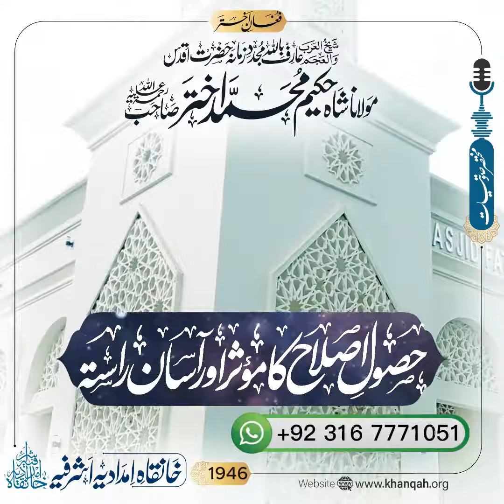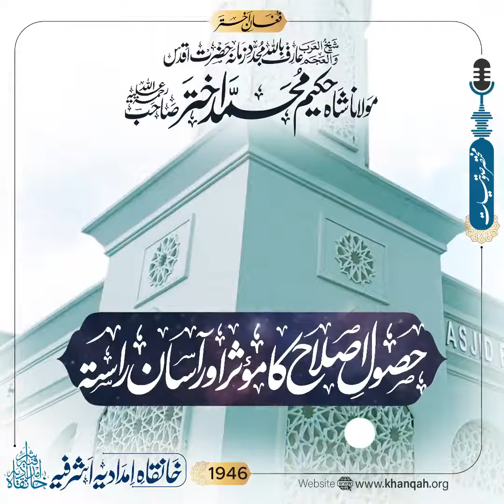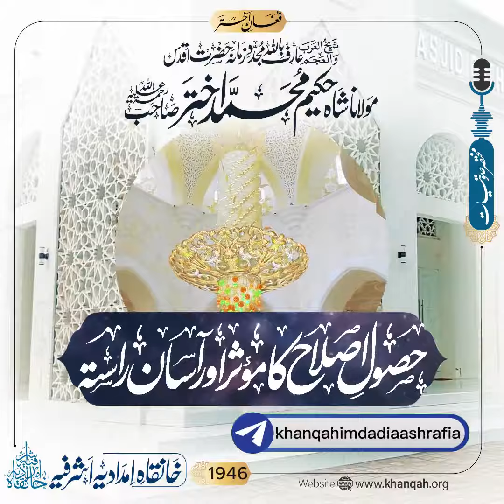Hakeem akhtar sahab bayan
Husool e islaah ka asan rasta | The pleasure of remembrance of Allah | Hakeem akhtar sahab bayan

Hakeem akhtar sahab bayan | Hakeem akhtar Bayan !!

 Islam is a monotheistic
 Abrahamic religion that originated in the 7th century CE in the Arabian Peninsula.
 It is based on the teachings of the Prophet Muhammad,
as revealed to him in the Quran,
 the holy book of Islam.
 Muslims,
the followers of Islam,
believe in one God (Allah in Arabic) and strive to follow the teachings and example of the Prophet Muhammad.
 Central concepts in Islam include the Five Pillars of Faith and Practice,
which encompass beliefs,
worship, charitable giving,
 fasting, and pilgrimage.
Islam has a rich history,
diverse cultural expressions,
 and a global community of believers